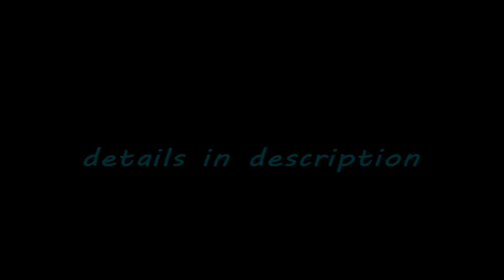Introducing the In The Music Contest [ITMC] *CLOSED*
This is my very first contest here on my channel so I'm very excited about it! This is in honor of and sponsored by my We're coming up on the 1st anniversary of the site, so I wanted to celebrate that & include you all since I love my YT peeps.

So, let's get started with the rules!

First off, anyone may enter. You don't have to be a member of my site to participate. All winners & their winning vids will be featured on my site for a specific amount of time (see the prizes below).

1. Vids must be a minimum of 1:00
2. Maximum length 4:00
3. You must use one of the songs listed below.
4. Any fandom may be used (no slideshows, must be live action).
5. You must post your link on THIS video to enter.
6. Title of your vid must contain [ITMC] to be counted.
7. Deadline for entry is May 31st at 11pm est.

The vids will be judged, but there will also be a 'viewers choice' award given. Voting will take place June 1st - 15th.
All winners will be announced on July 1st.

This contest is all about music, so the judges will be looking for best use of music, as well as visually stunning videos. Have fun with it & show us what you can do!

1st place will be featured here on my channel and FFT for 1 month & vid will be pimped on twitter & on our FB page.
2nd place will be featured on my channel and FFT for 2 weeks & vid will be shared on FB.
3rd place will be featured on my channel and on FFT for 1 week & shared on twitter

All vids will be added to a special playlist here on my channel, regardless of status.

Click the links to get the songs. Pick one song only.